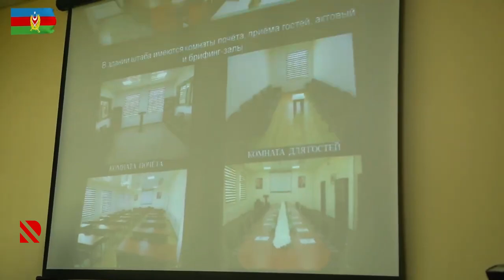Azərbaycanın və Belarusun Müdafiə nazirləri hərbi hissələri ziyarət ediblər